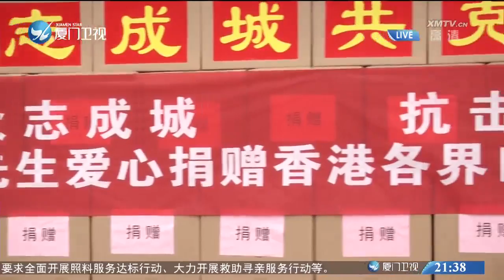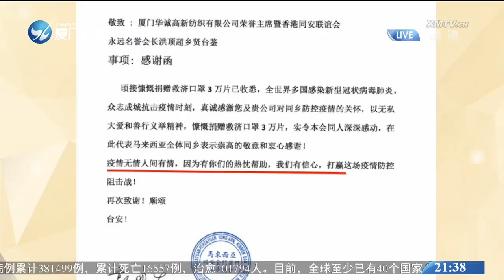心繫同胞共度時艱，廈門企業向香港捐贈20萬個口罩！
疫情發生以來，社會各界積極行動，踴躍捐資捐物，企業界更是責無旁貸，24日上午，廈門華誠高新紡織有限公司就向香港捐贈了20萬隻民用防護口罩。華誠高新紡織有限公司榮譽主席 洪頂超表示：香港跟內地是一家人，都是一家親，我作為一個企業家，我盡自己的力量來做這件事情．．．